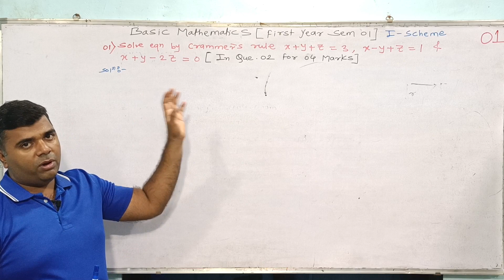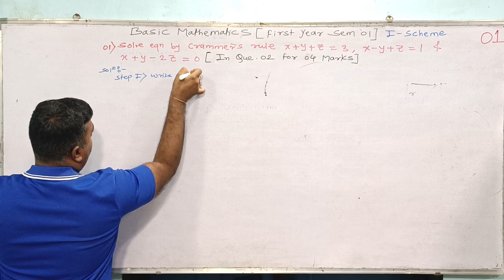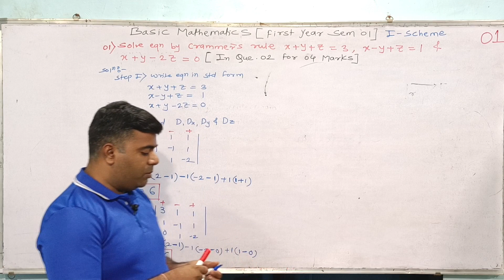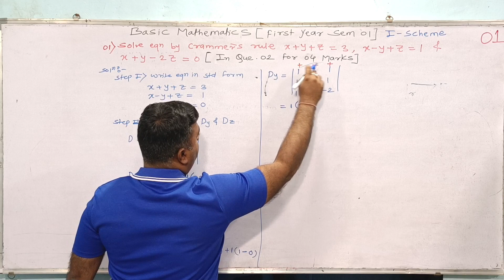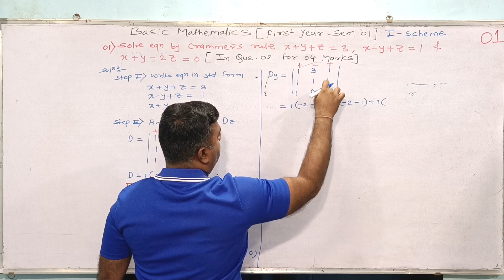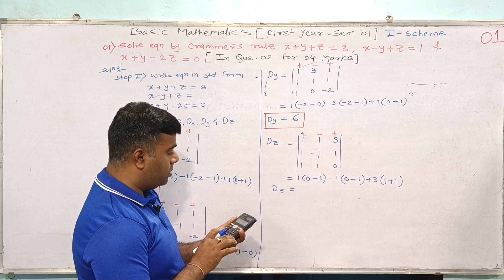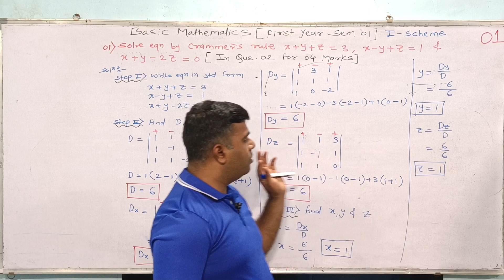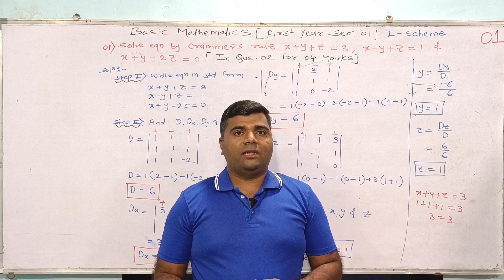crammer's rule for diploma first year/Crammer's rule for msbte/First year/Basic Mathematics/I-Scheme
This video includes details about MSBTE DIPLOMA i scheme subject som and mos of second year sem 03
1) crammers rule
2) crammers rule diploma first year
3) crammers rule for msbte
4) basic mathematics first year semester 01.
5) MSBTE Diploma.